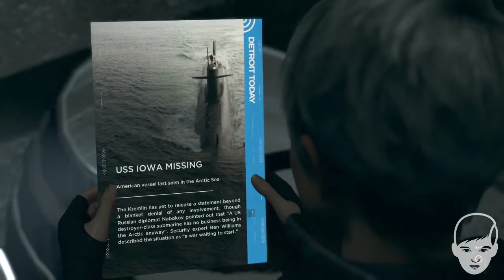Detroit Become Human™ - The Pirates' Cove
For more walkthroughs like Detroit Become Human™ and to keep up to date with other gaming content, please be sure to subscribe to my YouTube Channel and like my Facebook Page👇🏻👇🏻👇🏻👇🏻

Add me on the Playstation Network: robwillgame